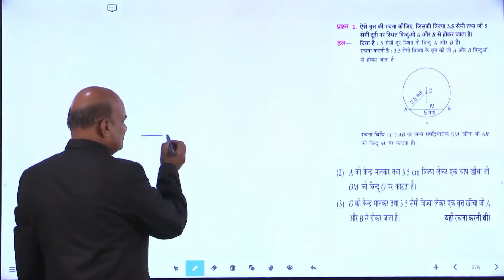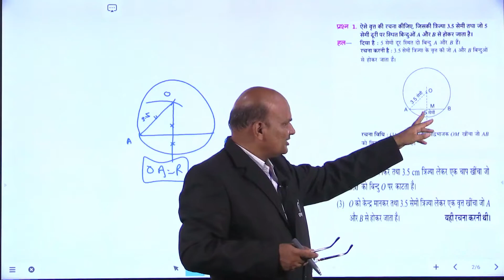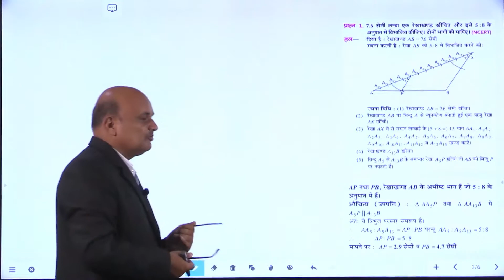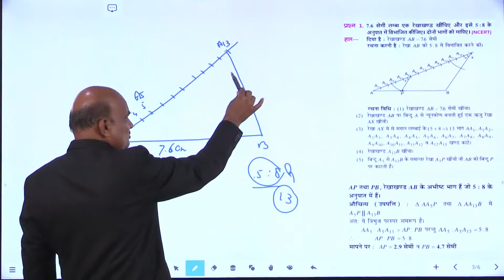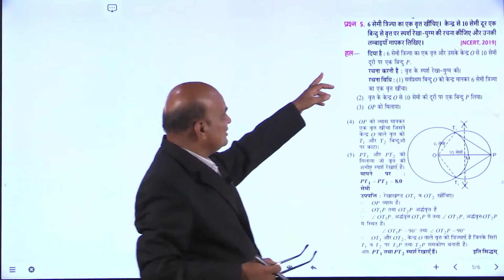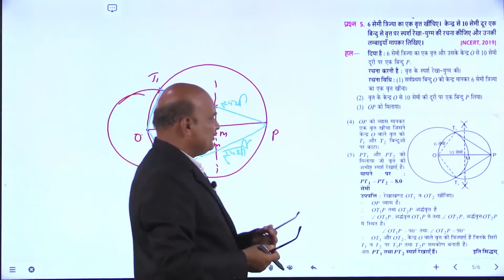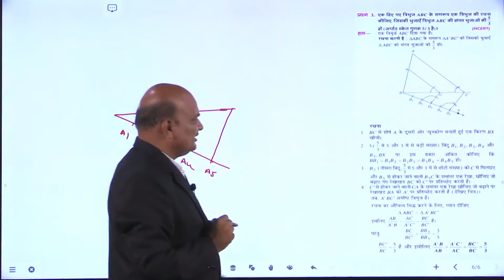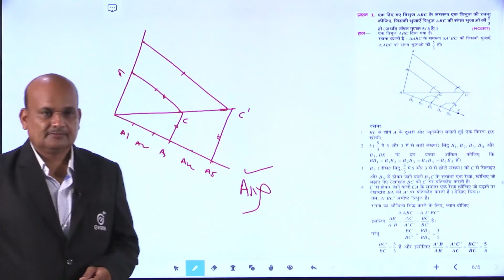Vidya Question Bank | कक्षा 10 | गणित | Chap-8 | रचनाएँ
UP Board 10th Class | Maths | गणित | त्रिकोणमिति के कुछ अनुप्रयोग | Free Classes | Vidya Question Bank | eVidya | Hindi Medium | English Medium

CHAP-8: रचनाएँ

In this Class your Maths Teacher Ram Kr. Tyagi Sir covers important questions and concepts for UP Board Exam.